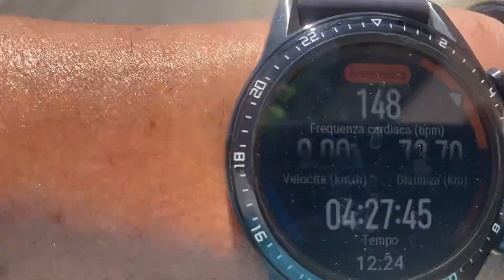Giro Casalgrande Castelnuovo Garfagnana San Pellegrino in api Arrivò al passo radici 12/08/23